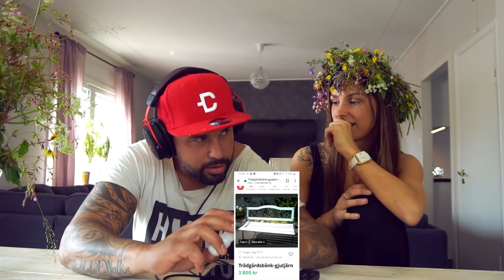Gissa blocket annonsen (Guess the ad)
Petra & Jag gissar annonser på blocket!
Kommentera vad ni tyckte och glöm inte att tumma upp klippet!

Petra heter @Petraschallengruber på Instagram om ni vill se mer av skönheten 👉👌

För extraavsnitt och exlusiva barnförbjudna klipp bli patron!